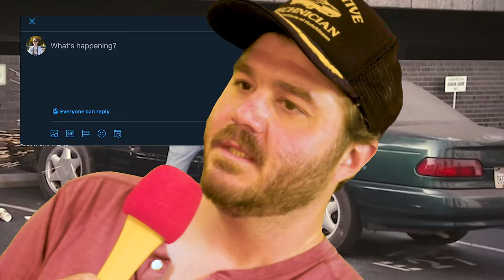13 Famous People with SURPRISING Cars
Famous people love cars. But some celebrities have cars WAY more surpising than just your typical Rolls or Lambo. On this list we’ve got 13 famous people – from NFL players to YouTubers – with unusual cars you might not expect. This is an A-List filled D-List!